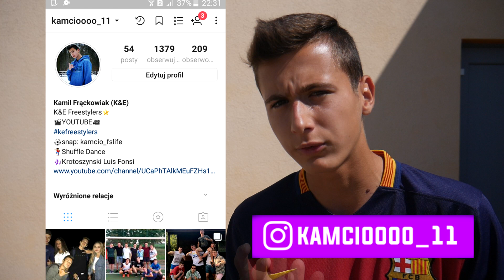🎵Wow - Bedoes & Kubi Producent PARODIA /TRON/ RONALDO DISS - RONALDO W JUVE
Pod dissem na Messiego wbiliście 1k lajków w 24h i jest tam już ponad 3500 lajków!!! Niesamowite ;D Jeśli wbijecie tu 1200 łapeczek to nagrywam kolejne parodie! Enjoy :D

Title: Wow ;
Artist: Bedoes & Kubi Producent ;
Album: KPM ;
Producer: Kubi Producent ;
Video: Szkoła Teledysków ;
Mix/mastering: NOBOCOTO ;
Label: SB Maffija Label ;

SNAP: kamcio_fslife

Używaj "kefreestylers"